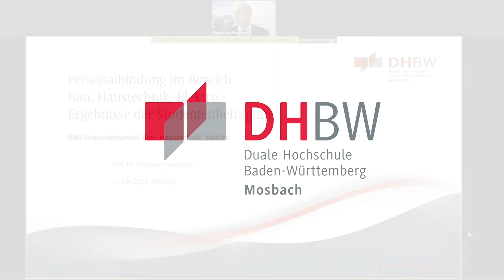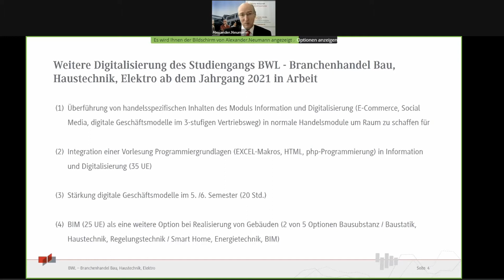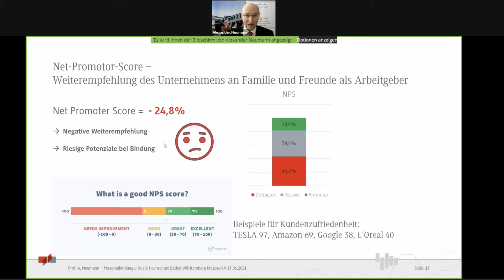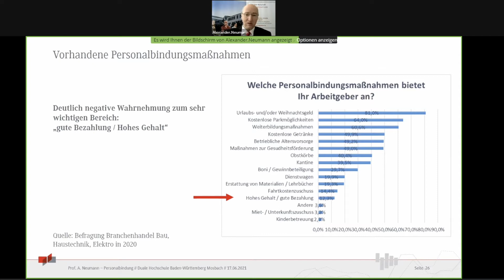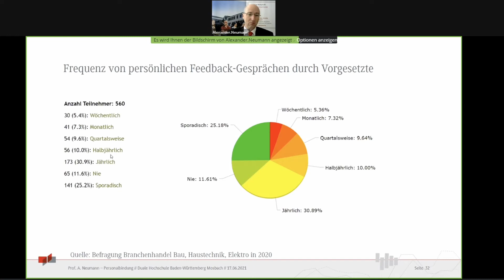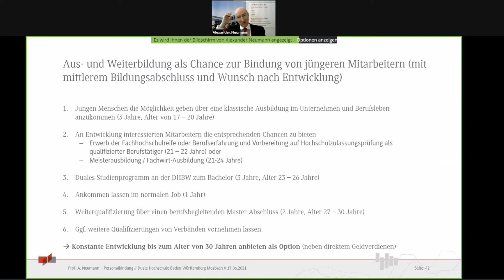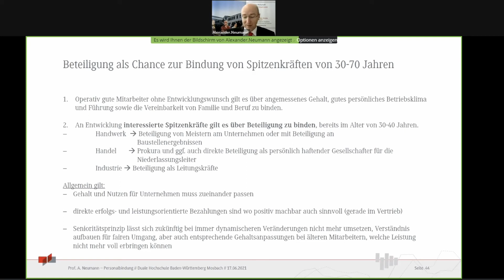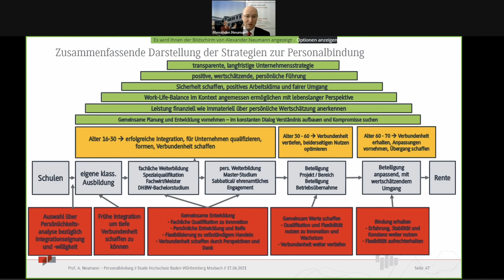Branche meets Hochschule: Ergebnisse der Befragung zur Personalbindung // 5. Tagung